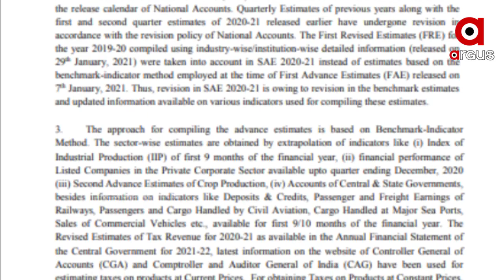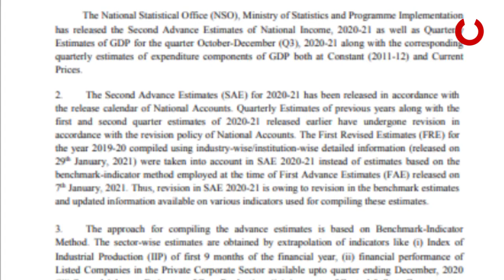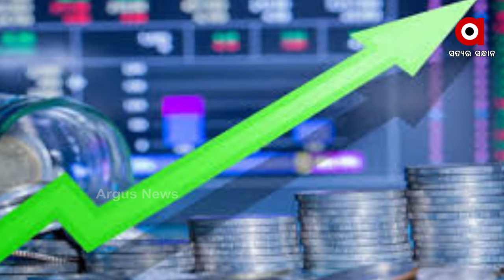ମହାମାରୀଜନିତ ମାନ୍ଦାବସ୍ଥା ସତ୍ୱେ ବଢ଼ିଛି ଭାରତର ଜିଡ଼ିପି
ମହାମାରୀଜନିତ ମାନ୍ଦାବସ୍ଥା ସତ୍ୱେ ବଢ଼ିଛି ଭାରତର ଜିଡ଼ିପି ୨୦୨୦-୨୧ ଆର୍ଥିକ ବର୍ଷର ତୃତୀୟ ତ୍ରୟମାସିକରେ ଭାରତର ଜିଡ଼ିପି ୦.୪ ପ୍ରତିଶତ ବୃଦ୍ଧିପାଇଛି. ଶୁକ୍ରବାର ଦିନ ନ୍ୟାସନାଲ ଷ୍ଟାଟିଷ୍ଟିକାଲ ଅଫିସ୍ ଜାରି କରିଛି ତଥ୍ୟ ...ଫଳପ୍ରଦ ହୋଇଛି ଆର୍ଥିକ ଅଭିବୃଦ୍ଧି ପାଇଁ କେନ୍ଦ୍ର ସରକାର ନେଇଥିବା ପଦକ୍ଷେପ...